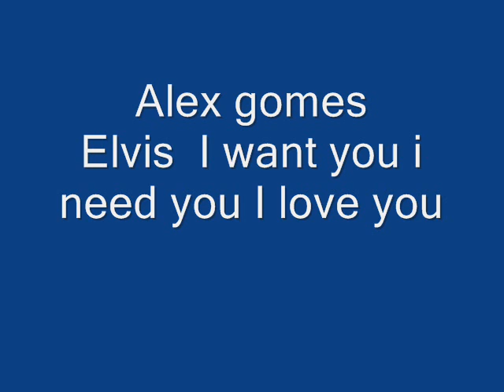I want you i need you i love you Alex gomes canta Elvis P